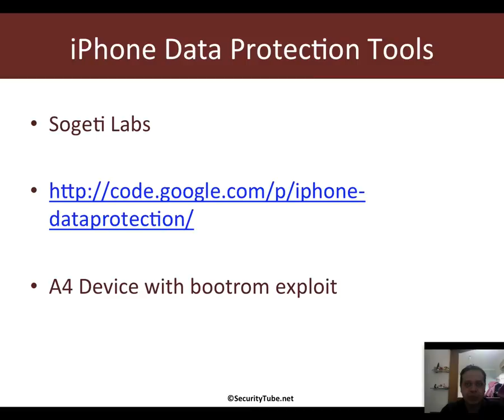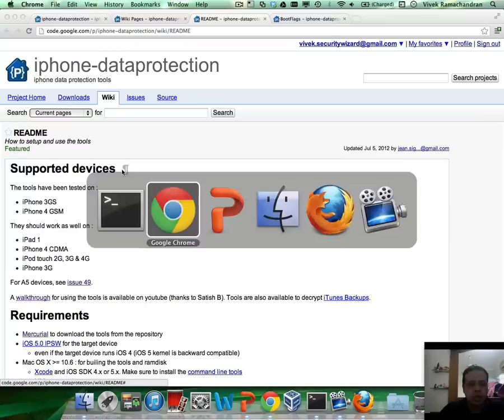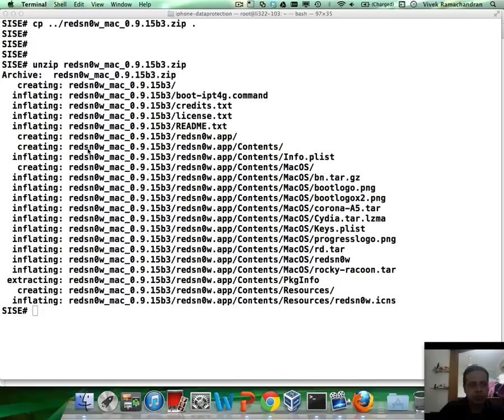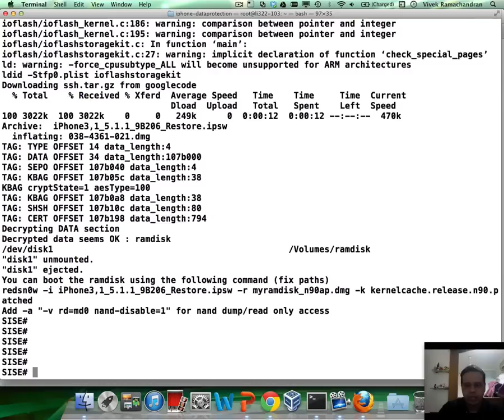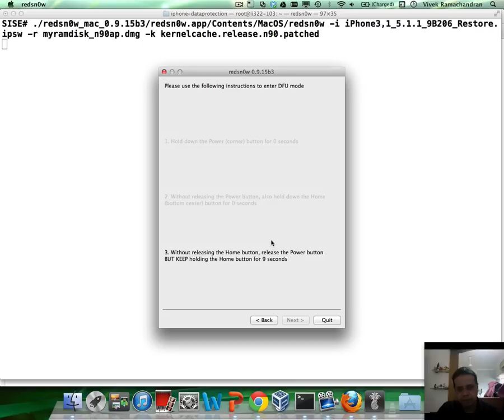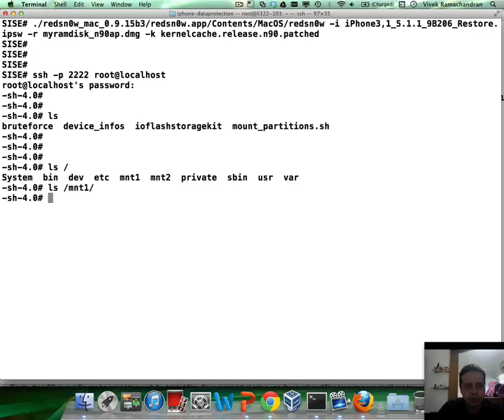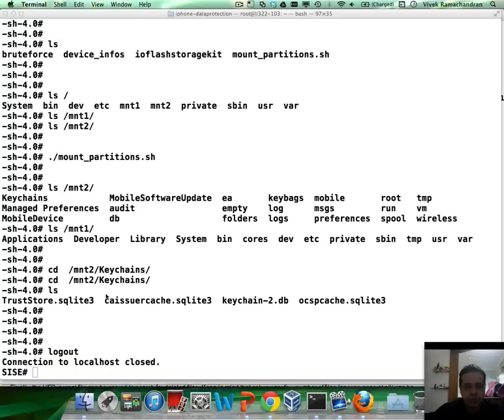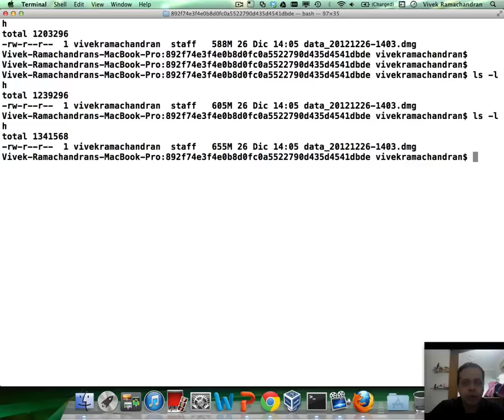SecurityTube iOS Security Expert : Setting up Sogeti's Data Protection tools on iOS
Sample video of the SecurityTube iOS Security Expert course and certification.